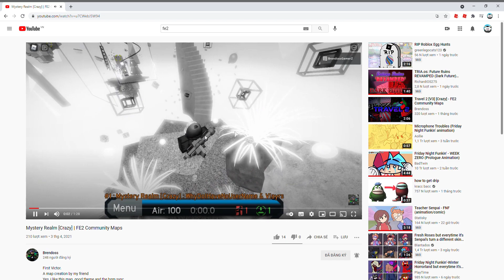I PLAYED A REVAMPED VERSION OF AN FE2 MAP!? (Mystery Realm)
Epik map made by a friend lol

Map Creator: WhyDoIHaveNoUsername

Map ID: 2xcnrk1